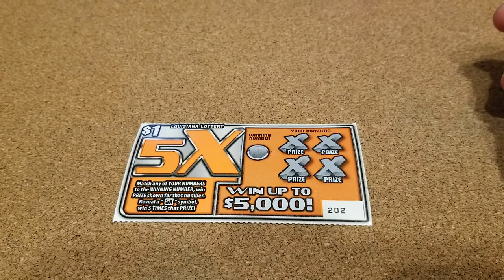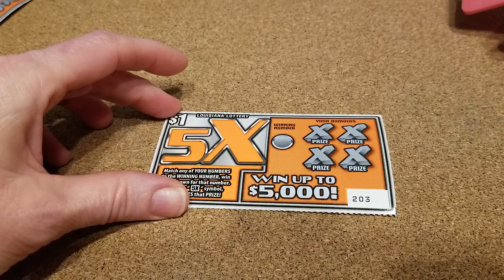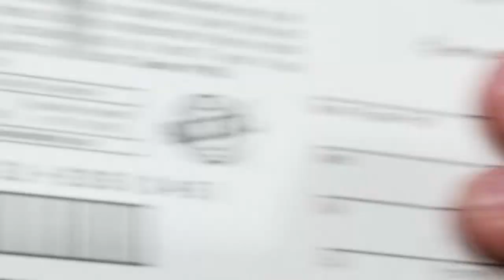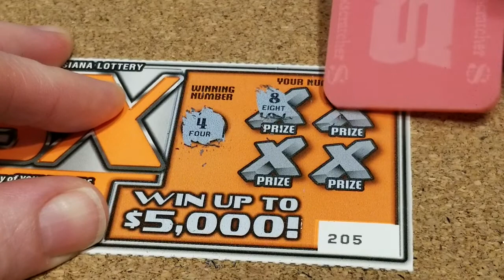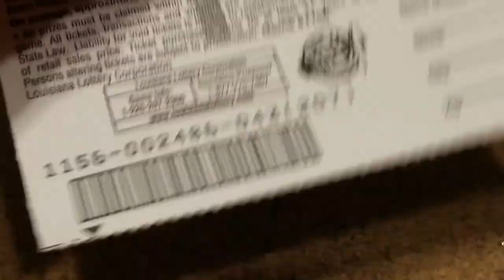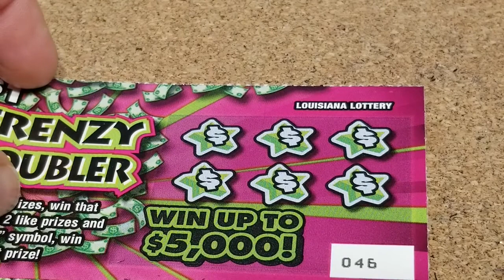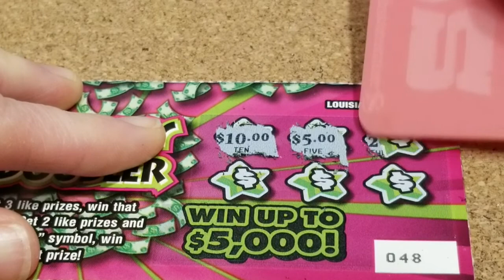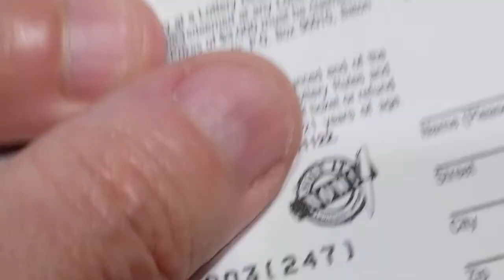FISTFUL OF DOLLARS....WITH WINS!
The Mrs scratches some $1 tickets!

I am trying to scratch off any and all sports related tickets from other states!  We will scratch them off, and send you all the winners and losers.  We will also send you New Orleans Saints tickets for you to do the same!

If you would like to send us fan mail or swap tickets, please send it to:
DS Scratchers